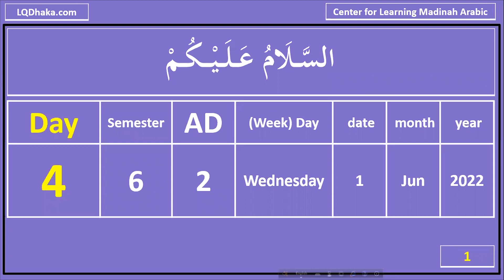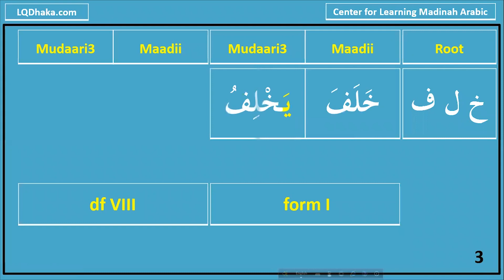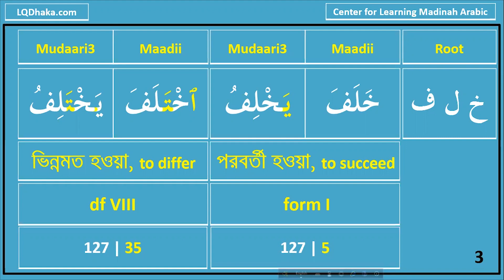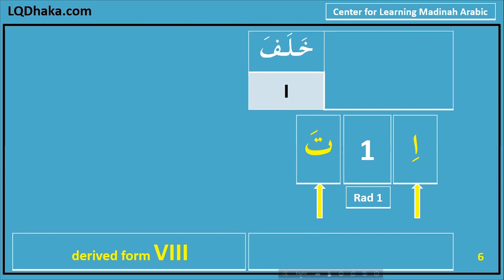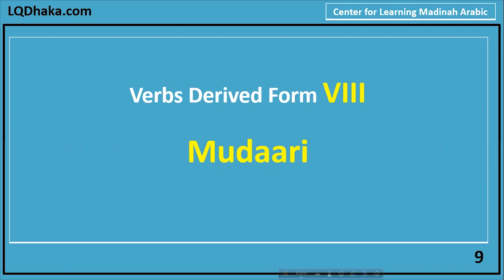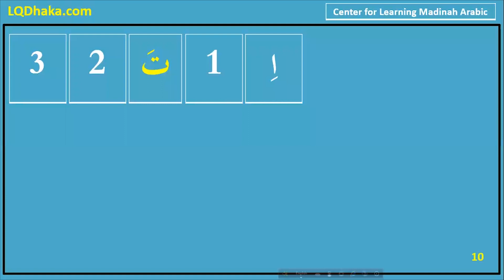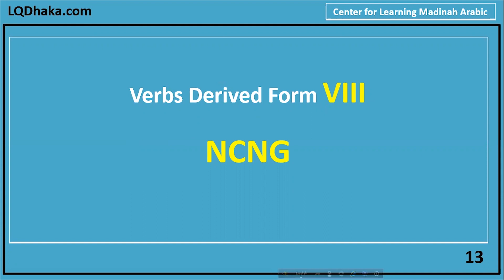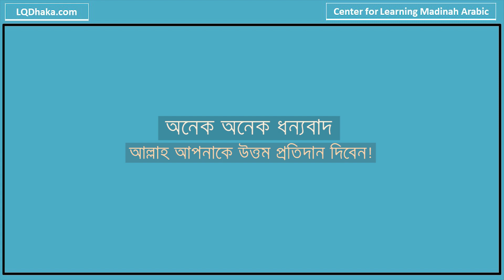Day 04 Part 1 AD2 Semester 5 | (خ ل ف) Derived Form VIII Madi, mudari3 & Amr | LQDhaka | reza karim